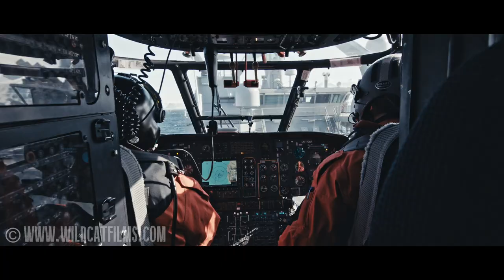Norwegian Coastguard ice-breaker - KV "Svalbard"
Another short no-commentary clip reel of shots from our still unfinished documentary on climate change and security in the Arctic. This was cut, like the F35 reel, as a "thank you" to the crew of the Norwegian Coastguard icebreaker, the KV "Svalbard".
It's role includes supervising Norwegian regulations for fishing in Norwegian waters and there are a few shots from a sequence where Norwegian coastguards board a Russian trawler to confirm it's catches were legal (which they were).
Thanks again to the amazing crew for their support on the voyage from Tromso to Longyearbyen via Bear Island back in 2019.